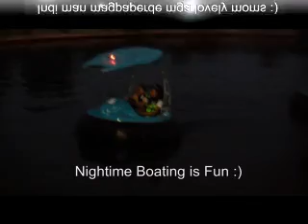Capiz Eagle Rays Christmas Party 2011